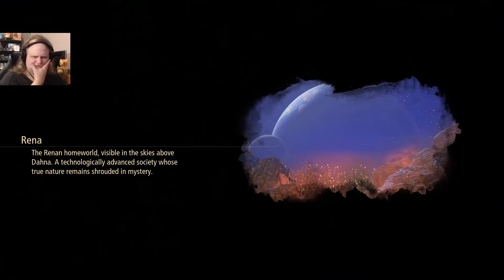From The Ashes | Tales of Arise #13 | Kale Plays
Rise again, and never stop fighting.